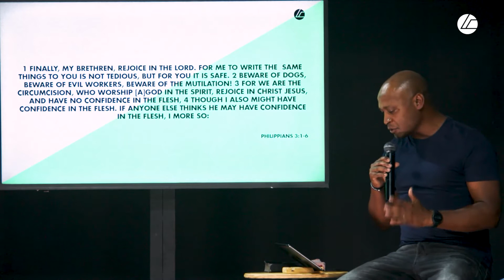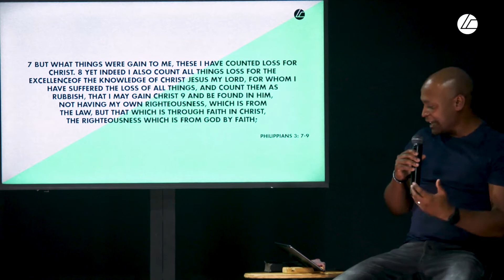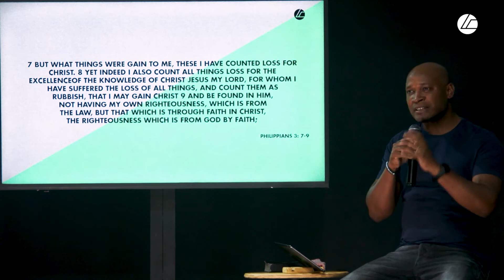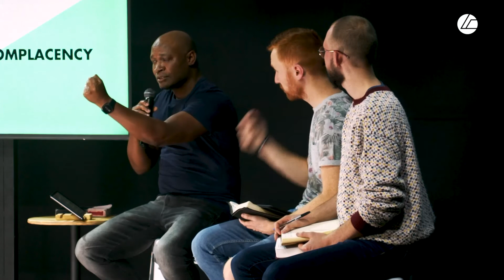Fight - Wayne Barthus